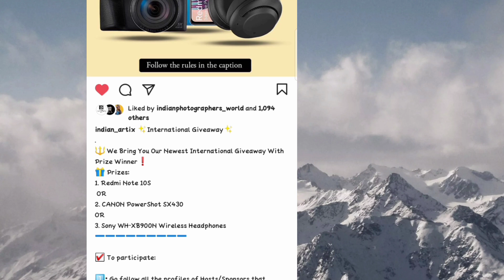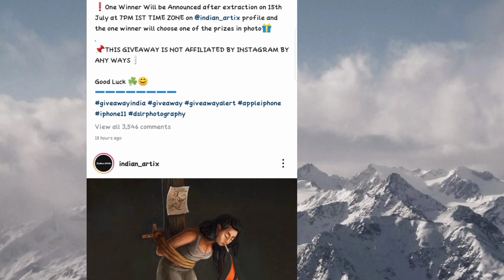Redmi note 10s giveaway, camera giveaway, headphones giveaway ☺️☺️☺️☺️